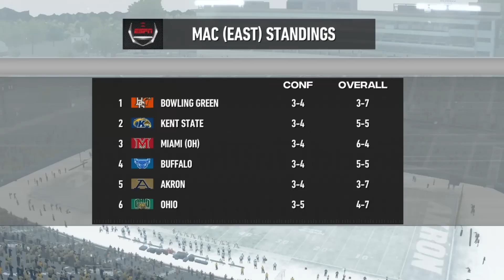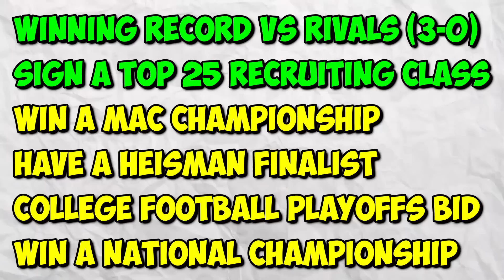I Have 5 Years to Rebuild the WORST Team in Ohio…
In this NCAA Football 14 video, I rebuilt Akron. The gameplay is from college football revamped, otherwise known as NCAA Football 23.